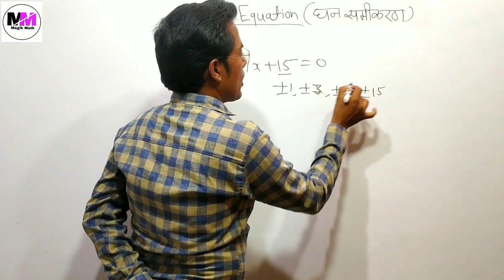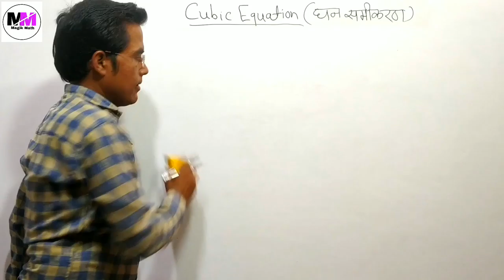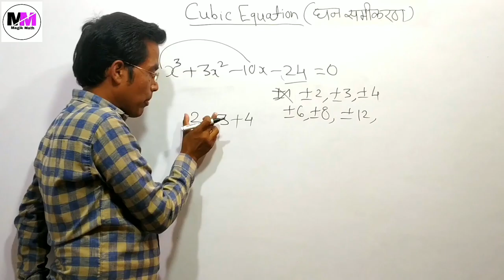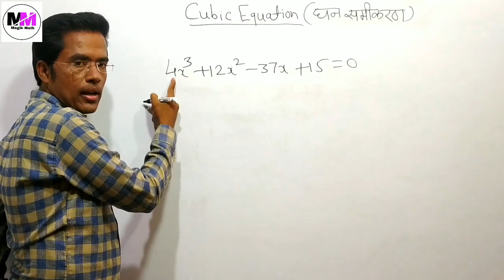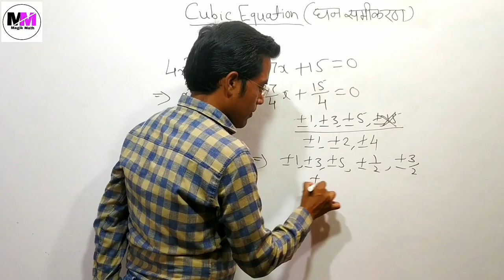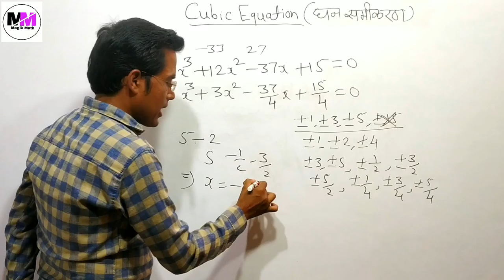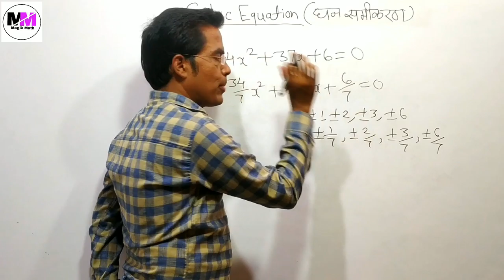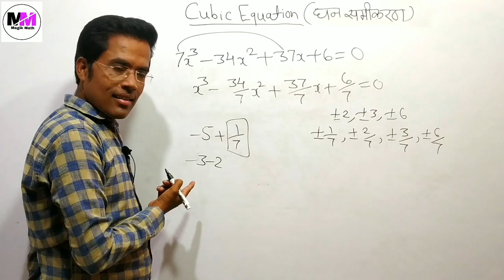Cubic equation,cubic equation solving, घन समीकरण,magik math,solving cubic equation,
Cubic equation, cubic equation solving, घन समीकरण,magik math,solving cubic equation,cubic equation factorization,factorize cubic equation,
Cubic equation shortcut,cubic equation tricks,cubic equation by,cubic equation class10,cubic equaction class 12

Ye video education purpose se banayi gayi hai,jiska uddeshya sabhi students tak education pahuchana hai taki sabhi students ghar par rahkar hi better education pa sake।

Cubic education part-I